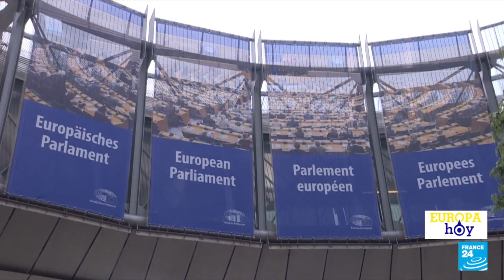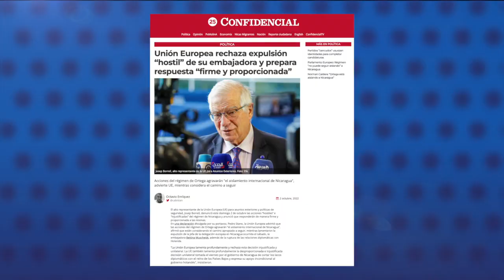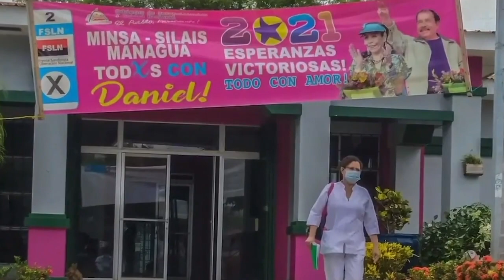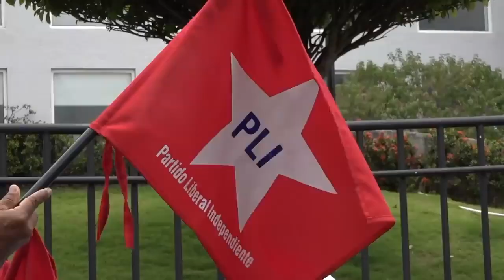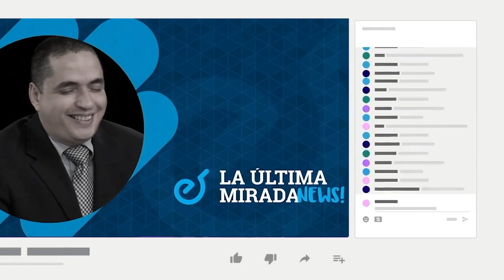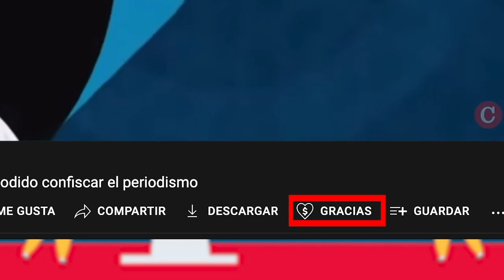Unión Europea rechaza expulsión hostil de su embajadora y prepara respuesta “firme y proporcionada"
El alto representante de la Unión Europea para asuntos exteriores y políticas de seguridad, Josep Borrell, denunció este domingo 2 de octubre las acciones “hostiles” e “injustificadas” del régimen de Nicaragua y anunció que responderán de manera firme y proporcionada a las mismas.
La Unión Europea advirtió que las acciones del régimen de Ortega agravarán “el aislamiento internacional de Nicaragua”, y que están considerando el camino apropiado a seguir, mientras lamentaron la expulsión de la jefa de la delegación europea en Nicaragua ocurrida el sábado, la embajadora Bettina Muscheidt, además de la ruptura de las relaciones diplomáticas con Holanda.
El exdiputado del Parlamento Europeo, Ramón Jáuregui, considera  que, aunque la Unión Europea no quiere responder con una ruptura total con Managua, se debe considerar con seriedad la exclusión de Nicaragua del intercambio comercial que mantienen con Centroamérica.

- Parlamento Europeo: Régimen "no puede seguir aislando" a Nicaragua.
- Régimen acusa a cinco familiares de perseguidos políticos.
- Funcionaria pública: "Apoyo real que tiene el régimen en los servidores públicos es mínimo".
- Partidos "zancudos" usurpan identidades para completar candidaturas.